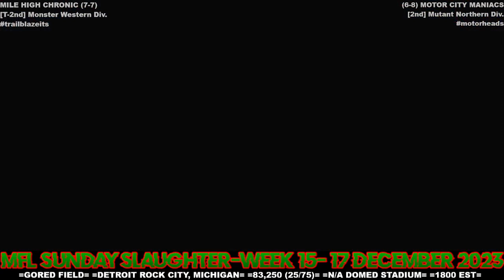MFL 2023 Season Week 15 Mile High Chronic @ Motor City Maniacs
Stadium: Gored Field
Location: Detroit Rock City, Michigan
Weather: n/a Domed Stadium